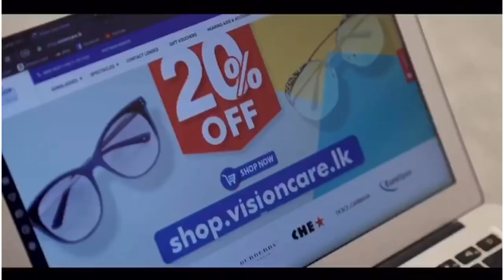ஒரு வாழ்க்கையும் - மூன்று கப்பல்களும் | இதயத்தோடு இதயம் | Heart to Heart | Sooriyan FM | Rj Ramesh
எண்ணங்கள் ஒருமித்தால் தான் வாழ்க்கை. அந்த எண்ணங்கள் ஒரே ஓட்டத்தில் பயணித்தால் தான் நிம்மதி. அந்த நிம்மதியை உங்களது வீட்டிலும் கொண்டுவர கணவன் மனைவி கடைப்பிடிக்க வேண்டிய அம்சங்கள் இவைகள் தான் !!

வழங்குகிறார் - உளவளத் துணையாளர் | பேராசிரியர் ஆறுமுகம் தங்கராஜா

இதயத்தோடு இதயம் | சூரியன் எப்.எம் | Sooriyan FM | Rj Ramesh | Idhayathodu Idhayam | Tamil Motivation | Tamil Talk Show | Life Style | Colombo | No 1 Radio Station | Best Motivational Show | Motivational Songs | Tamil Latest Songs | Ramasamy Ramesh | Sooriyan FM Ramesh | Motivational Speech